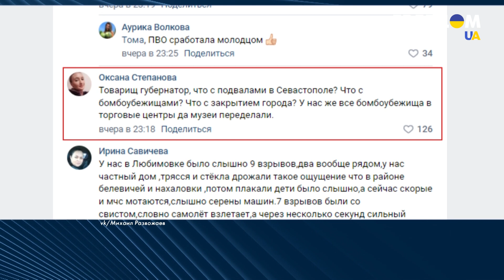Взрывы в Керчи и у "Бельбека": бурная реакция крымчан в соцсетях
Под постами оккупационных властей, которые писали о том, что "все нормально" и "переживать не стоит", крымчане акцентировали внимание на отсутствии бомбоубежищ. Также делились, что слышали как минимум 9 взрывов.
Больше реакций местных жителей на взрывы в Крыму – в материале.